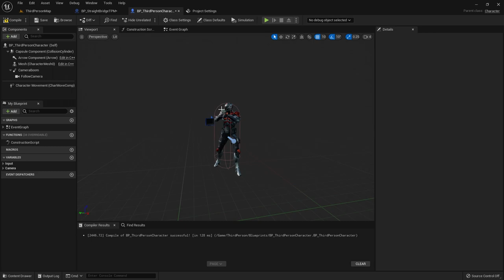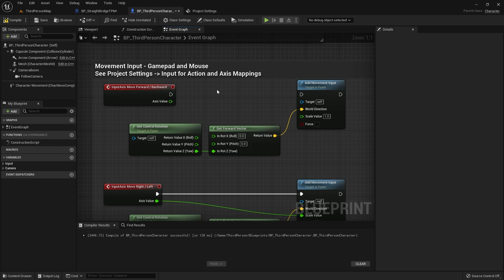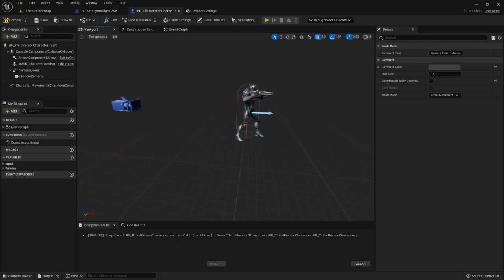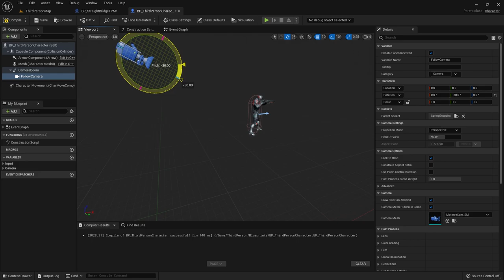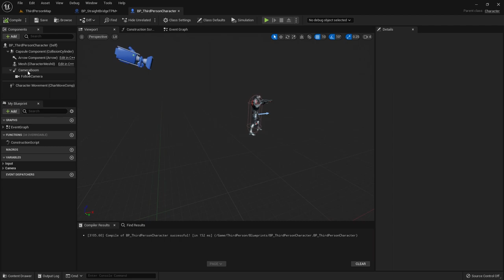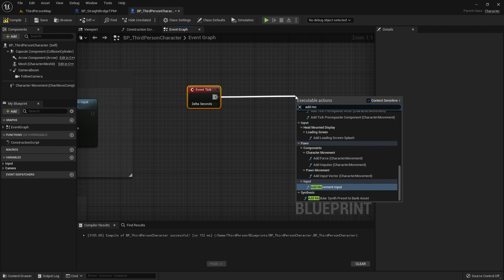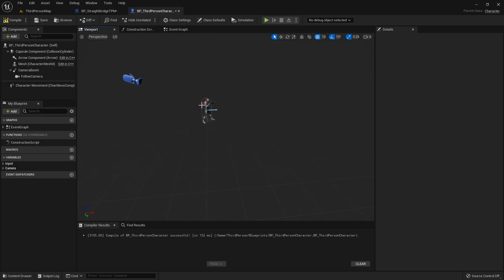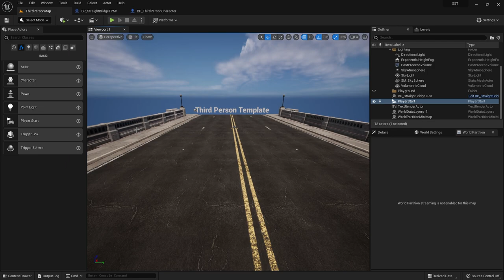الدرس الثاني: تحريك الشخصية برنامج Unreal Engine 5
الدرس الثاني: تحريك الشخصية لعبة Subway Surf برنامج Unreal Engine 5